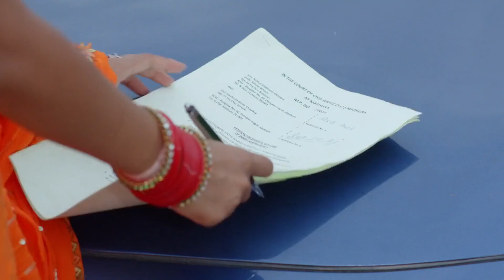Mithai ने की Siddharth को Truth बोलने से Stop | ZEE TV